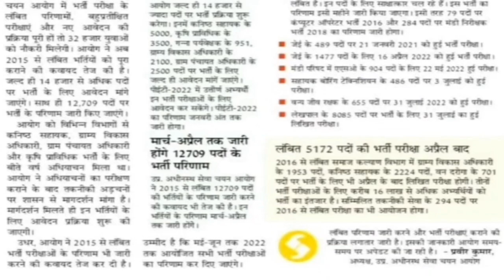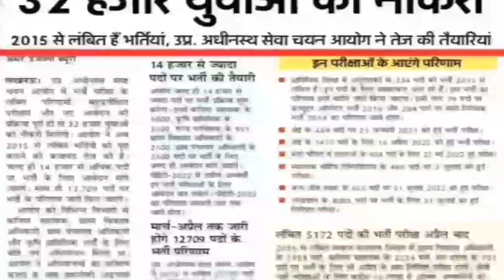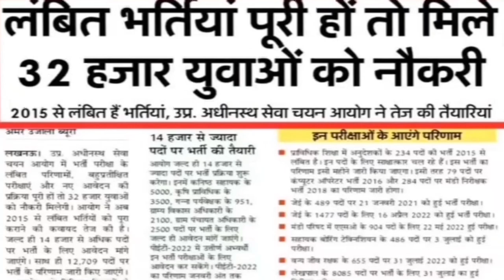upsssc breaking news | 32000+ Vacancies | 14000 पदों का विज्ञापन फरवरी में । AGTA, junior Assistant